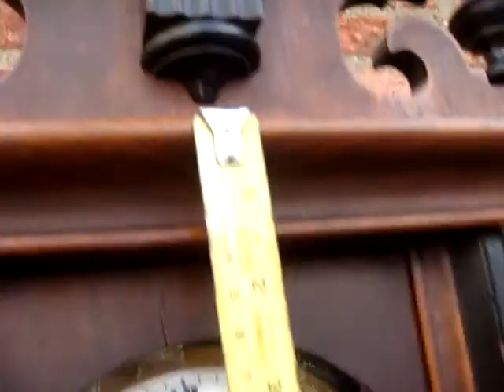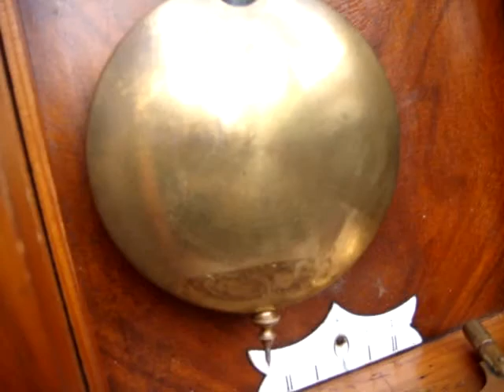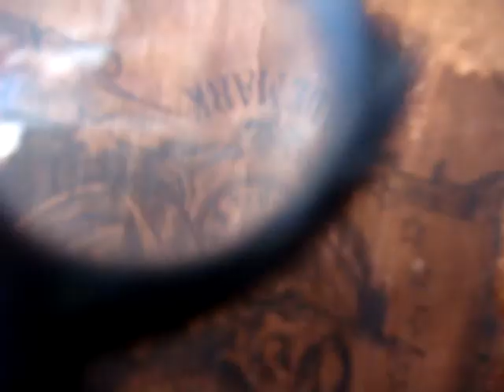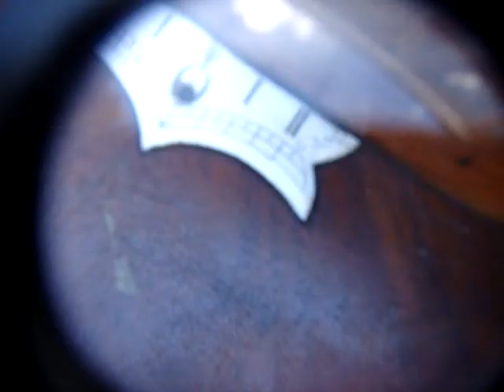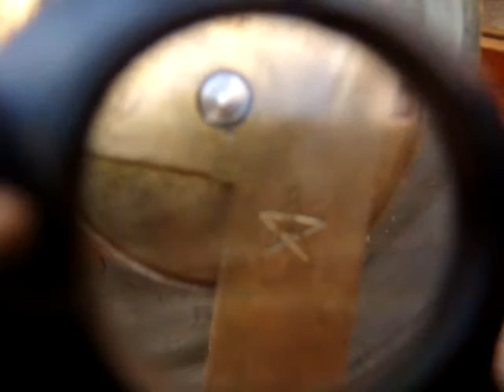German Vintage Old Antique Strike wall Clock & Key Pendulum See Video